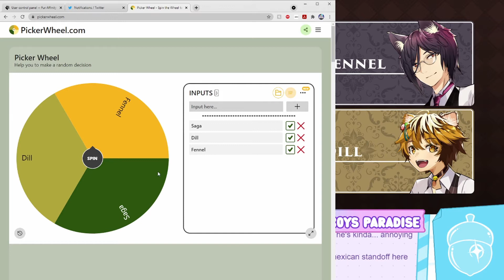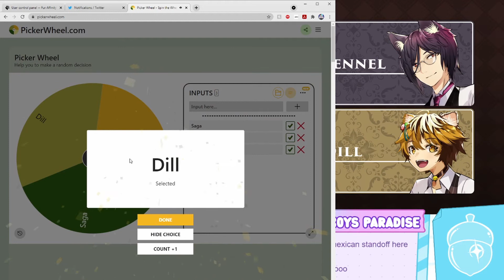Nekopara: Catboy Paradise Part 1